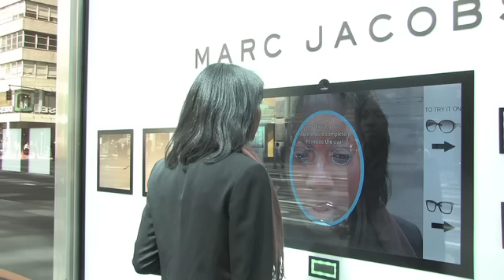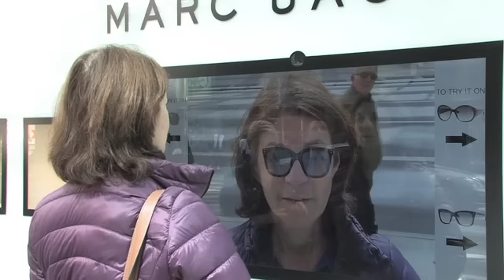Bloomingdale's virtual reality shopping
Bloomingdale's new window display allows people to virtually try on sunglasses by looking into a mirror and having different sunglasses appear.